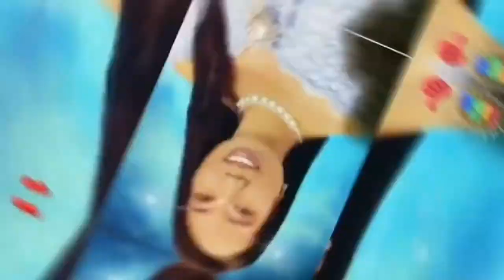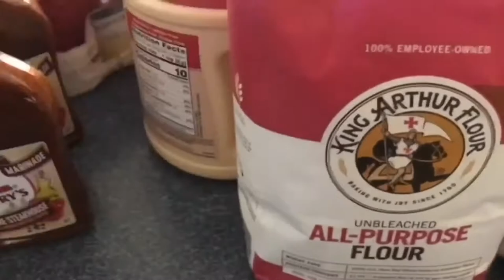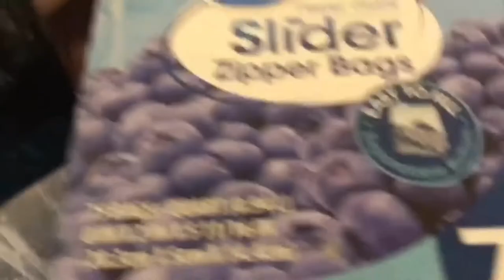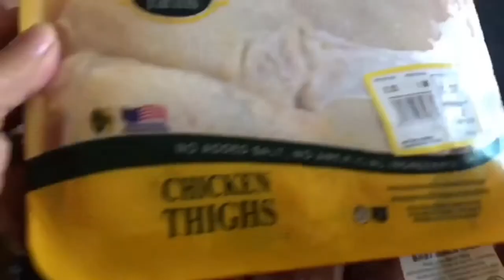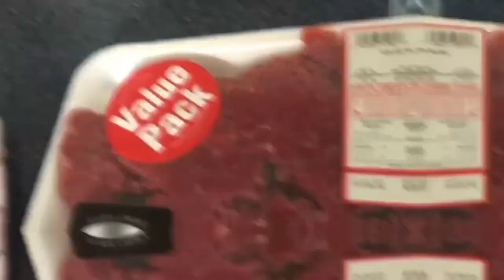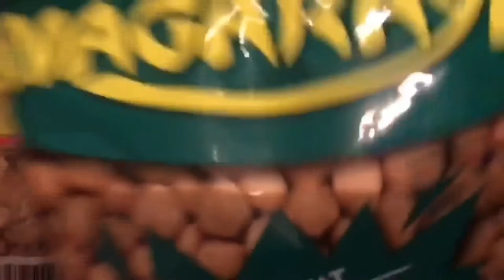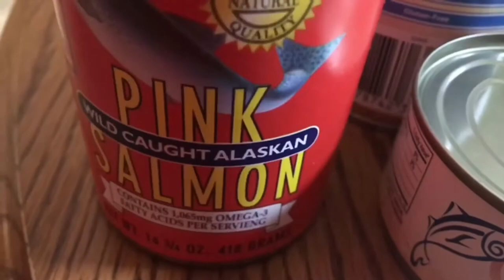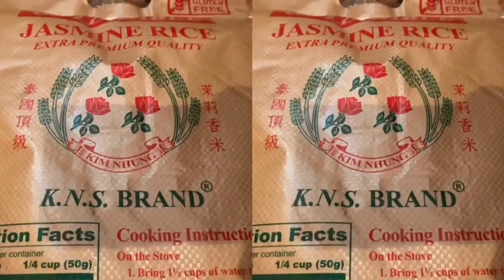Food to buy at the grocery store/ pinay in North Carolina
Our basic grocery list, hope you enjoy watching it,stay safe and Godbless!!!